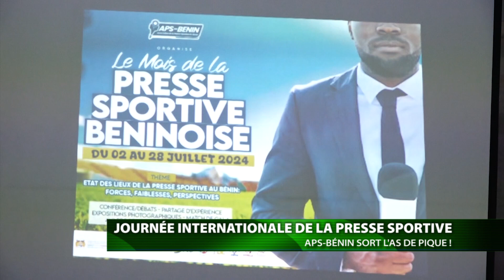JOURNÉE INTERNATIONALE DE LA PRESSE SPORTIVE APS BÉNIN SORT L'AS DE PIQUE